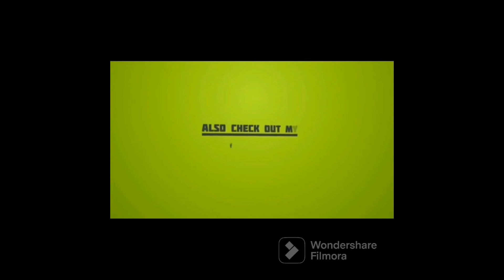Jamie Foxx live to thank Family wants to be remembered for his work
AGAIN THANKS FOR WATCHING AND DONT FORGET TO HIT THAT 👍🏾 👍🏾👍🏾👍🏾👍🏾👍🏾👍🏾👍🏾👍🏾👍🏾👍🏾👍🏾👍🏾BUTTON AND ALSO LEAVE A COMMENT WITH YOUR THOUGHTS ALL OPINIONS ARE WELCOME UNTIL NEXT TIME SEE YOU ON THE NEXT VIDEO UPLOAD ✌🏾 💯 🙏🏾 😘